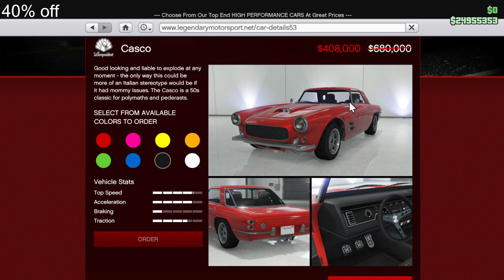4X $ LAND RACES & SPECIAL VEHICLE STUNT RACES! ITALI RSX DISCOUNTED! (GTA 5 ONLINE WEEKLY UPDATE)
ALERT: 4X MONEY IS BACK AGAIN!!! This time with a racing themed event week, we have QUADRUPLE pay on BOTH Land Races & Special Vehicle Races!!! On top of that, there's TONS of vehicles discounted!!!